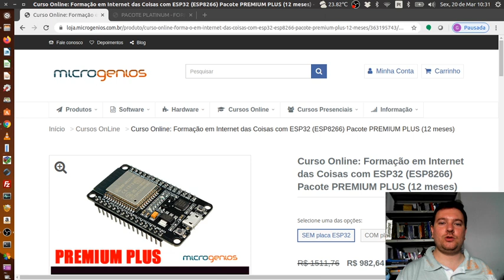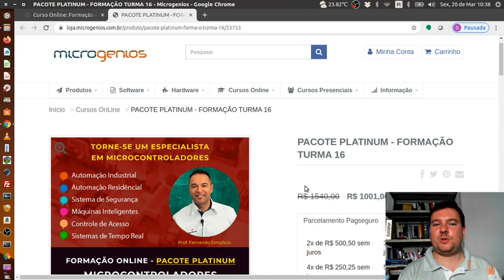Cursos Online - Campanha Especial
Olá a todos, a Microgenios como muitas outras empresas e profissionais, também vai dar uma pequena contribuição, neste momento tão difícil, no vídeo explicamos melhor como será essa contribuição, e também, em nome da Microgenios, damos nossa mensagem de apoio a todos.

Força, e bons estudos e projetos a todos!

(Plataforma de Internet das Coisas - IoT)